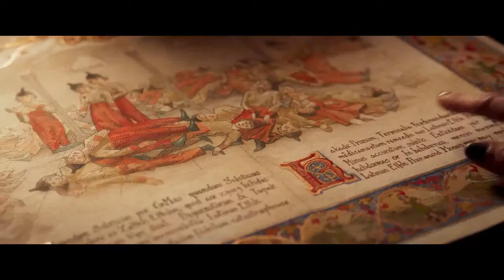SANTA & CIE Bande Annonce alain chabat comédie 2017